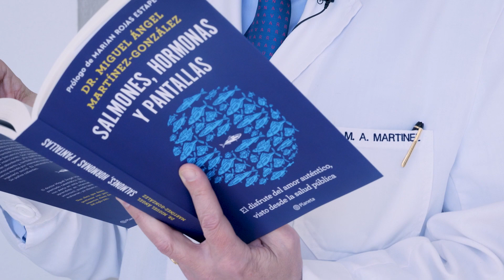Miguel Ángel Martínez, Premio Nacional de Investigación en Medicina y Ciencias de la Salud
Miguel Ángel Martínez-González ha sido reconocido con un Premio Nacional de Investigación en el área de Medicina y Ciencias de la Salud por sus singulares aportaciones sobre la relevancia de la nutrición en medicina preventiva y, en particular, de la dieta mediterránea, así como sobre la intervención conductual para cambiar los estilos de vida.

Martínez-González es catedrático de Salud Pública en la Universidad de Navarra y catedrático adjunto de Nutrición en la Universidad de Harvard. Dirige su grupo CIBEROBN y posee más de 30 años de experiencia en investigación epidemiológica.
¡Síguenos!